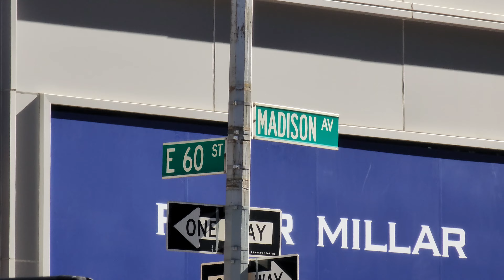E 60 st and Madison AV in Manhattan new York 10 01 2023 in United States of America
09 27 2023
live streamers, live vlog
East 60th street & madison avenue new york ny restaurants